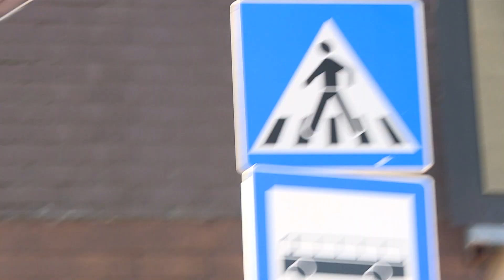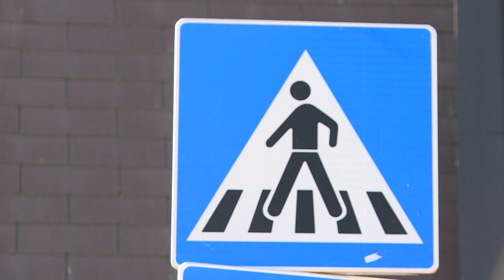Povećanje prometne sigurnosti u Zelini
Pored izgradnje nogostupa Grad Sveti Ivan Zelina i na druge načine ulaže u sigurnost pješaka na njihovom području. Naime na četiri lokacije postavljaju se pametni pješački prijelazi.